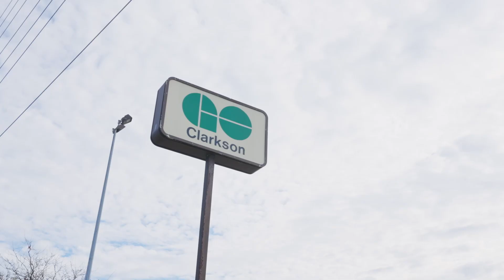1055 Southdown Rd #1202 // Mississauga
northtosouthmedia.ca